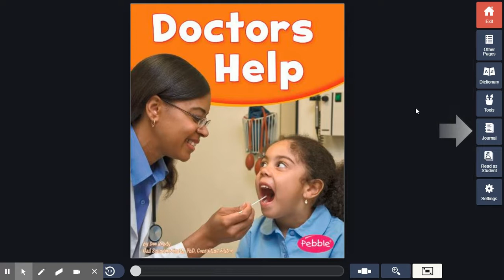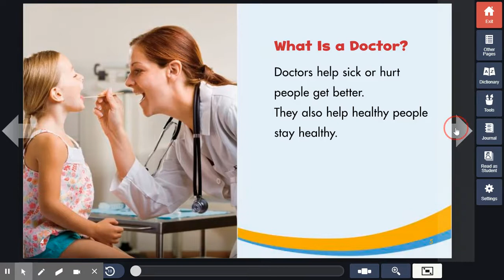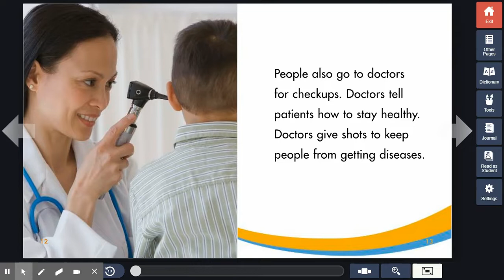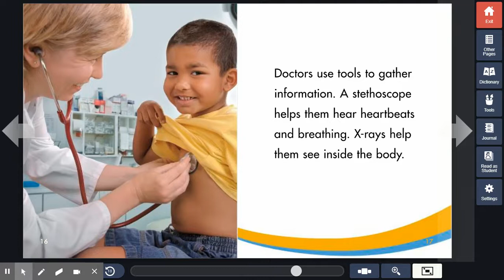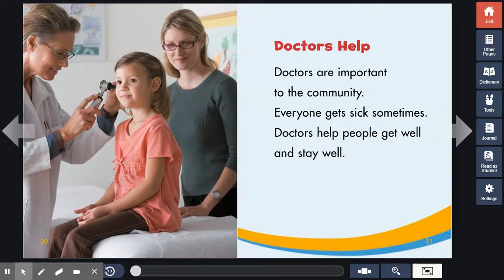4-1- PreK Reading- Doctors Help -English - Ms. Ali